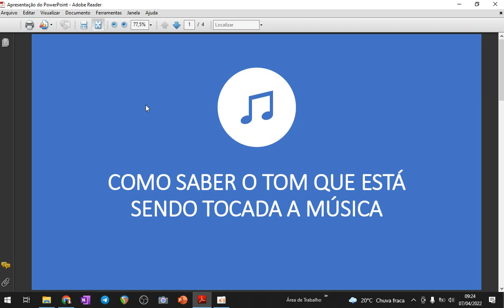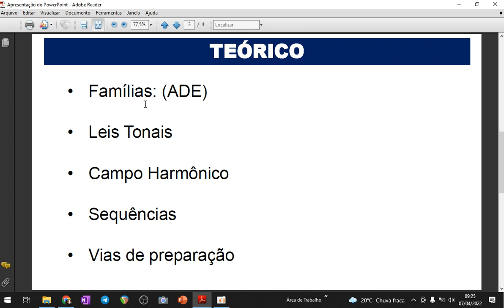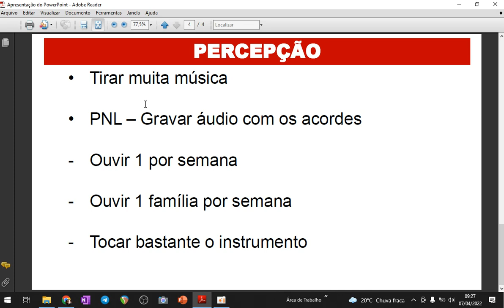COMO MELHORAR PARA PEGAR O TOM QUE A PESSOA CANTA?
Nesse vídeo apresento alguns estudos que você pode fazer para melhorar seu ouvido